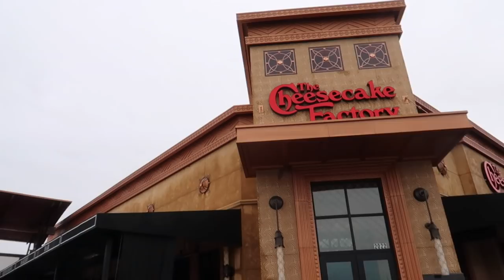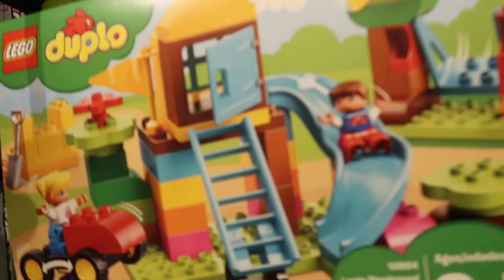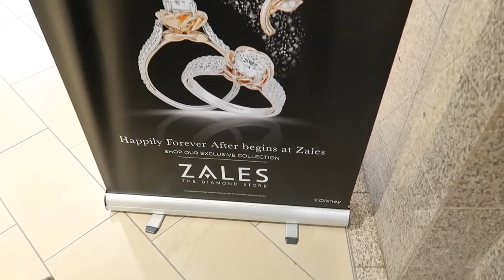DADDY DAUGHTER DAY DATE!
kalynandrobert do a Daddy-daughter day date collab with houseofhunts it was sooo much fun!

Simpsonville, SC
29680